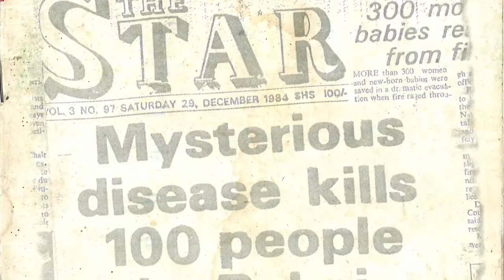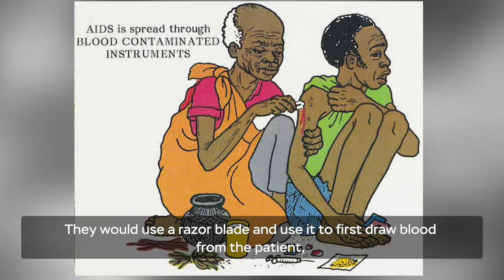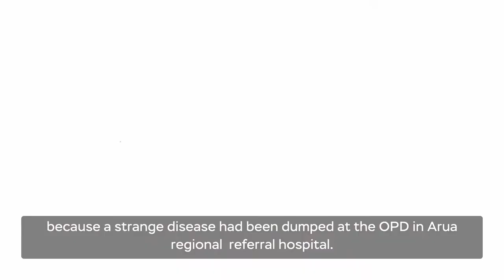Unknown: History of HIV in Uganda